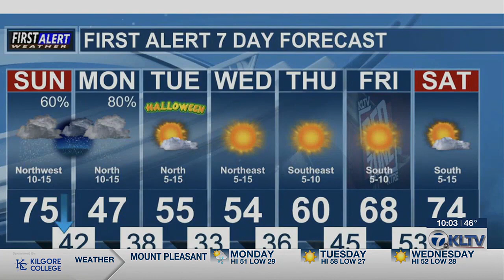Hiway 80 Rescue Mission preparing for colder weather in East Texas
Donations can be made at ‘Hiway 80 Rescue Mission’ locations in Tyler and Longview.